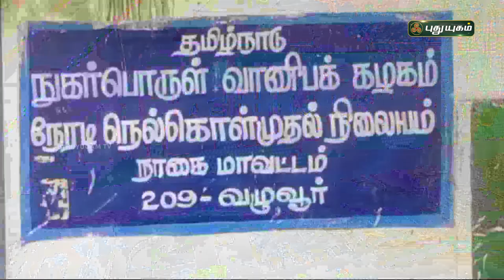கூடுதலாக அறுவடையாகும் நெல்லை கொள்முதல் செய்ய கோரிக்கை | மயிலாடுதுரை| செய்தித் துளிகள் | PuthuyugamTV